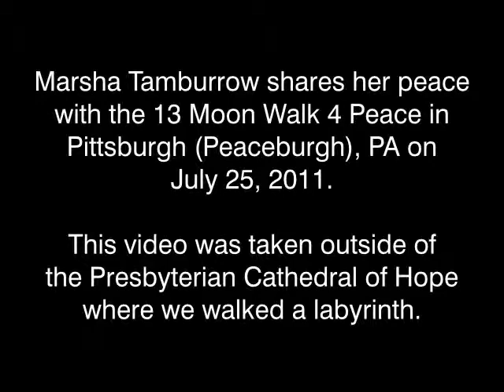Marsha Tamburrow of Pittsburgh (Peaceburgh), PA - That's My Peace - 7-25-11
Marsha Tamburrow shares her peace with the 13 Moon Walk 4 Peace in
Pittsburgh (Peaceburgh), PA on July 25, 2011.

This video was taken outside of the Presbyterian Cathedral of Hope
where we walked a labyrinth.